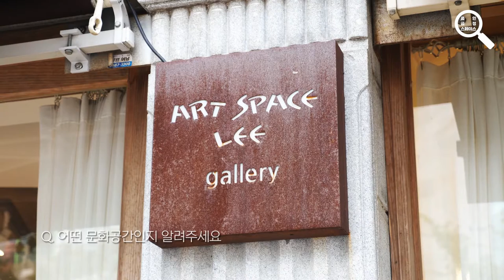2022 지역문화인력 지원사업 '줌 인, 금정 스페이스' 아홉 번째 공간 아트스페이스 리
2022 지역문화인력 지원사업 '줌 인, 금정 스페이스'는 지역문화 아카이빙 일환으로 진행된 프로젝트입니다. 우리 동네, 금정구에 가보면 좋을 문화공간을 소개하고자 시작된 프로젝트입니다. 시민이 추천한 금정구 내 다양한 문화공간 중에 15공간을 선정하여 소개하고자 합니다.